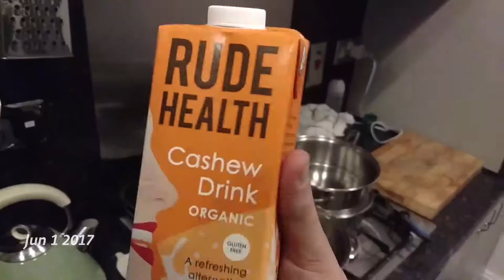One second everyday: April/May/June 2017